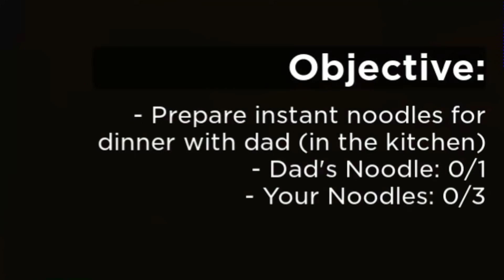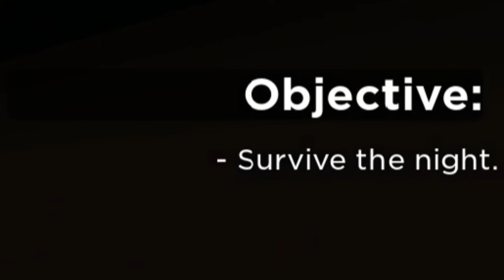MON PÈRE EST DEVENU FOU ET VEUT ME TUER ?!! ( Roblox Weird Strict Dad )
Roblox Weird Strict Dad français ( fr ) Mon père est devenu fou !